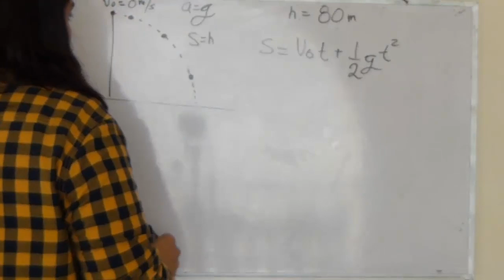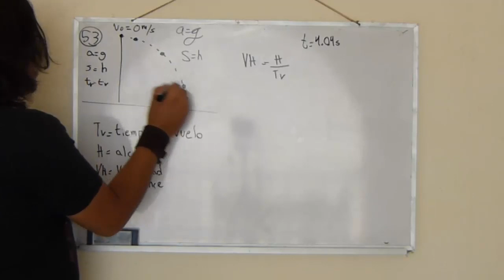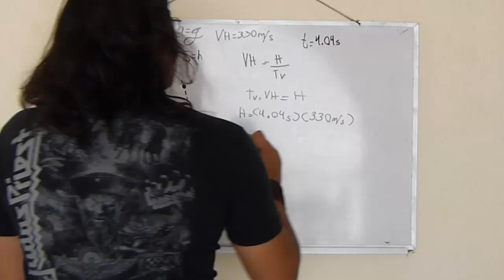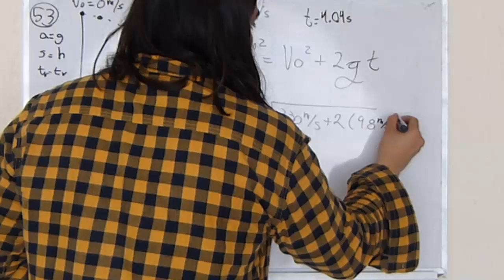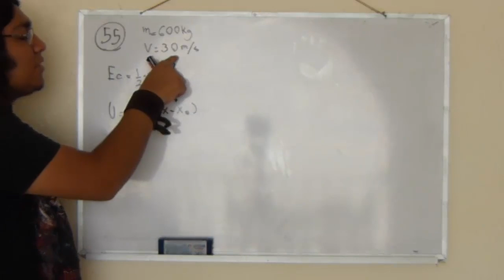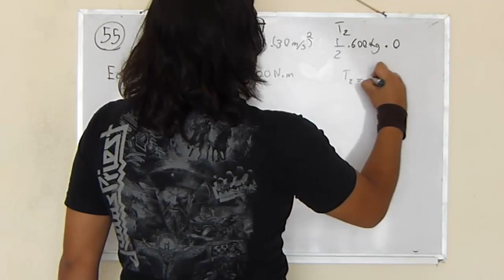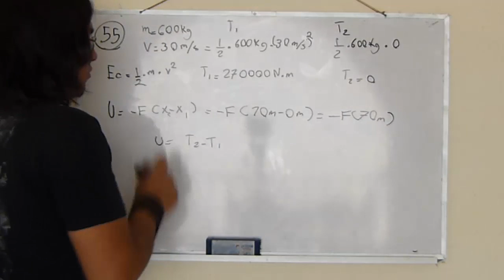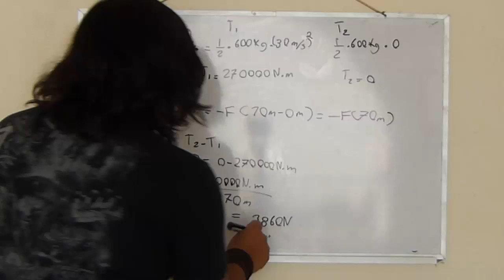Resolviendo la guía del IPN 2014 - Parte 16 (Física)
Los 5 mejores juegos de pelea (Según cantfindmycontrol)
Resolviendo la guía del IPN 2014 - INFORMATIVO ¿dónde adquirir la guía del IPN 2014?
IPN, 2014, Resolviendo guía, resolución guía, IPN, ESCOM, UPIITA, UPIICSA, Guía 2014
Resolviendo la guía del IPN 2014 - Parte I (Matemáticas) Los primeros 6 problemas
Problemas del 7 al 10

Katarina Pentakill, Pentakill, Jugando LOL (League Of Legends) campeón de la semana: Skarner | Katarina Pentakill
Jugando LOL (League Of Legends) campeón de la semana: Skarner | Doble Asesinato Doble  Cómo junglear con Warwick Cómo cheesear/rushear a un Terran con Zergs (Darkxan vs Levelone) [Terran Vs Zergs]
Conociendo a Vel'Koz el ojo del vacío || Jugando con Vel'Koz
Nuevo campeón Jugando con Vel'Koz
Nuevo campeón Vel'Koz
El fin de los campeones rotos
Campeones rotos
Instituto politécnico Nacional IPN, guía de admisión a nivel superior IPN, 2014, Resolución de la guía,